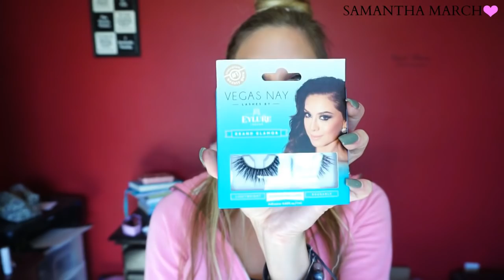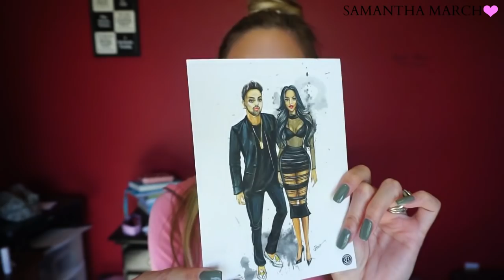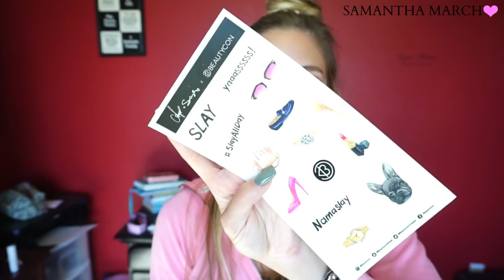MAKEUP & BEAUTY HAUL│FALL BEAUTYCON BOX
MAKEUP & BEAUTY HAUL
FALL BEAUTYCON BOX

Today I’m sharing a new haul! I have a lot of PR to go over including the Fall Beautycon Box, plus a few goodies that I picked up for myself. I hope you enjoy this makeuphaul!

♥Products Mentioned

Scentbird – Versace Bright Crystal
Hello To Sexy Legs
Tinted Glow Gel
Illuminating Fluid
Contour Stick
Eyelure Lashes/Vegas Nay Grand Glamour Lashes
Fall Beautycon Box
USE CODE MARCHFALL FOR $5

♡♡Snap Me: @Samantha.March

2-Minute Club & Pura D’or – GET $20 OFF your second order when you sign up with this link!

Love receiving free products? Sign up with Influenster!

Get cash back for uploading your receipts with Receipt Hog!
- USE CODE nof61773 for free spins when joining!